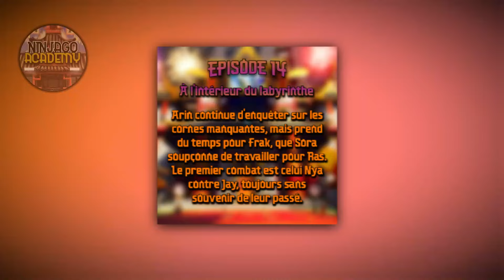JAY 🆚 NYA ‼️ | Ninjago Dragons Rising Saison 2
🔸Réseaux🔸

Evil Jay combattra Nya dans l'épisode 14 de la saison 2 de Ninjago Dragons Rising !! Quel combat exceptionnel ! On s'attend à beaucoup de suspens et d'émotions ! Braséra se battra contre Nokt, et Cinder contre Tox.

Les membres du staff de la Ninjago Academy vous offrent du contenu régulier, qualitatif, et pertinent. Tout cela à titre informatif, pour réjouir tous les fans de la série Ninjago. Dans cette chaîne,  vous pourrez trouver :

- Présentation de l’actualité
- Explication d’éléments de la série
- Reportages sur des faits incompris
- Histoires de personnages
- Théories sur les saisons / épisodes à venir